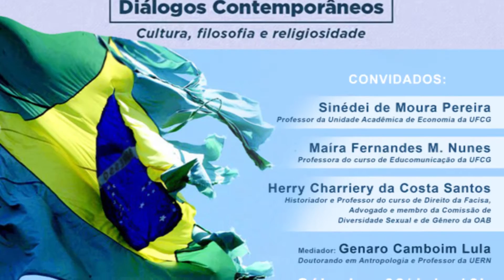O poder das Redes sociais X Mídias tradicionais -=- Sinédei de Moura Pereira